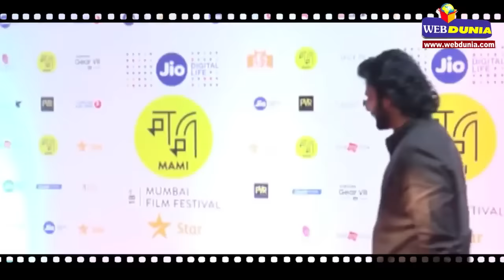धमाका... बाहुबली 2 से टक्कर सचिन की फिल्म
बाहुबली का इंतजार सिने प्रेमी बेसब्री से कर रहे हैं। फिल्म बाहुबली के अंत में कुछ सवाल छोड़ दिए गए थे जिनका जवाब 'बाहुबली 2: द कनक्लूजन' में मिलेंगे। भारत के पूर्व और महानतम क्रिकेटर सचिन तेंडुलकर पर 'सचिन- ए बिलियन ड्रीम्स' नामक फिल्म जेम्स एर्सकिन ने बनाई है। इस फिल्म को भी 14 अप्रैल 2017 को प्रदर्शित करने का ऐलान किया गया है।